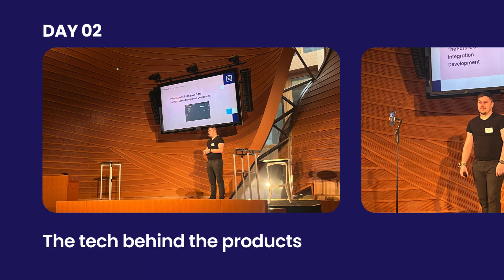Wrap up of the CI HUB Sales Club Outlook 24 Event in Berlin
Outlook24 – The Future is a brand asset

On the 16th and 17th of November 2023, The CI HUB team hosted a Sales Club event, where the future of the product line was revealed.

The excitement was palpable and after a word from our CEO Andreas Michalski, with a brief tease it was on to a deeper dive from the Gerd Glaser.

Gerd gave an overview of the new CI HUB Connector for Corporate. Here he focused on the reasons why the new product was being created and for which target group.

“The Corporate version is much more for the casual user, where accessing an asset is the main goal.” – Gerd Glaser, Director, Platform Partnerships

Marketing showed what opportunities CI HUB offer for marketing support, with some examples of cool achievements this past year.

The second product, CI HUB Drive was revealed which had the audience filming the presentation so their teams could capitalise on the amazing new product.

Sales then took over. 2 new products, great offers from marketing to get them out there...Now you just need the sales arguments.

Day 2 – Tech deep dive

Philipp Händler, Head of Integration Development, walked us through more of the technological advancements that the Dev team have pulled off this year.

The new product line
In the very short future, the CI HUB product line will be increasing to 3 separate products.

We are currently looking for beta testers for the new products and you can register for those here:

The product lines will be:
CI HUB Pro – CI HUB Connector as you currently know it
CI HUB Connector for Corporate – Just the most important feature for casual users and with some AI inspiration included
CI HUB Drive – The desktop access to your Digital storage, DAM, Cloud storage etc.

With CI HUB you can access Images, Graphics, Templates and all digital media directly from the creative applications where you need to use them. It connects tools like Adobe Creative Suite, Microsoft Office, SharePoint, Google Workspace, Sketch, Figma, and WordPress directly to the brand assets that are held within your DAMs, PIMs, and other media repositories.

To see the full presentations and the videos, please register for The CI HUB Sales Club